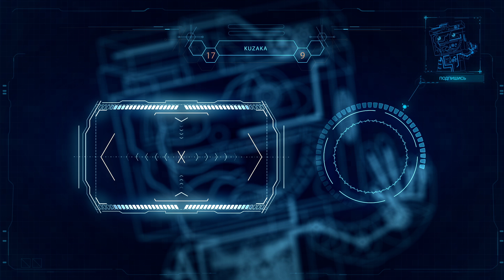СОБИРАЕМ КУБИК РУБИКA ЧТОБЫ ПРОЙТИ ЭТО МАТЕМАТИЧЕСКОЕ ИСПЫТАНИЕ В ГТА 5 ОНЛАЙН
Сегодня у нас трансформаторный математический паркур, где нам придется кататься по огромному кубику рубику.